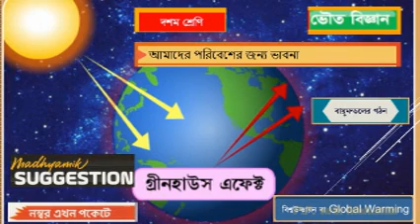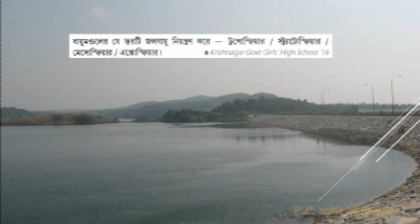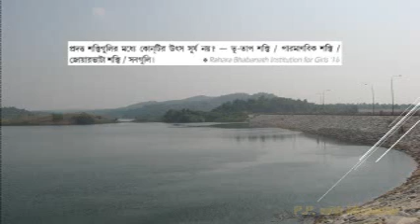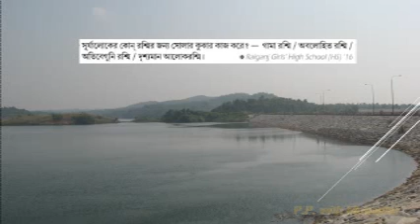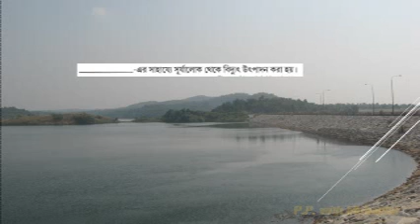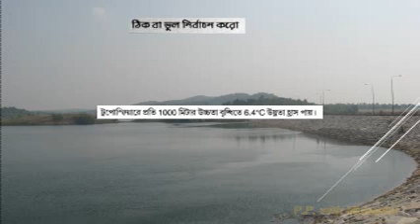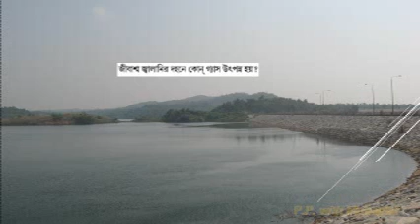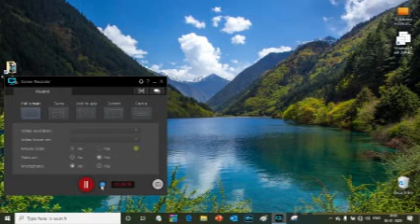CLASS 10 PSC CH 1 CONCERN ABOUT OUR ENVIRONMENT QUESTIONS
CLASS 10 PSC CH1 CONCERN ABOUT OUR ENVIRONMENT
QUESTIONS IN BENGALI CHAPTER 1 CONCERN ABOUT OUR ENVIRONMENT
CHAPTER 1 CONCERN ABOUT OUR ENVIRONMENT
Physics Project with Mohanlal